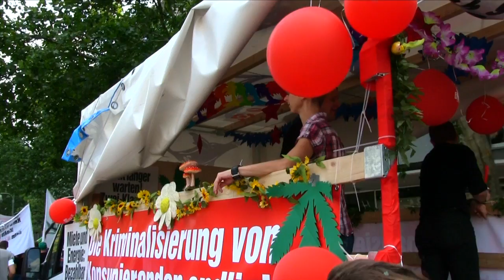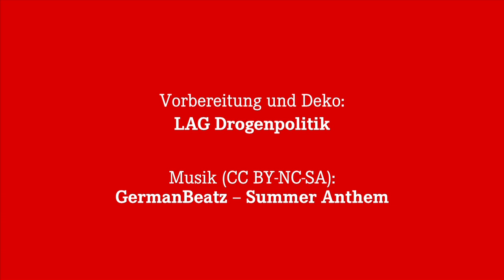DIE LINKE Berlin auf der Hanfparade 2013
(10. August 2013) DIE LINKE. Berlin hat sich auch in diesem Jahr an der Hanfparade in Berlin beteiligt. Die Landesarbeitsgemeinschaft Drogenpolitik hat einen eigenen Wagen auf der Demonstration beigesteuert. Vielen Dank an alle Helferinnen und Helfer und natürlich alle Teilnehmerinnen und Teilnehmer.